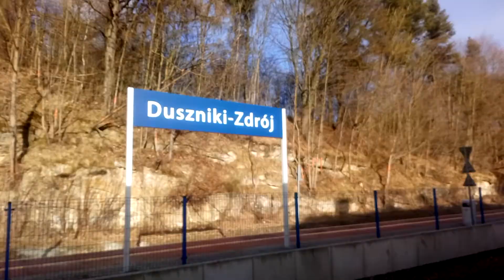Duszniki Zdrój PKP Wjazd Koleje Dolnośląskie SA135 &Odjazd Pociągu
DZIĘKI 😉